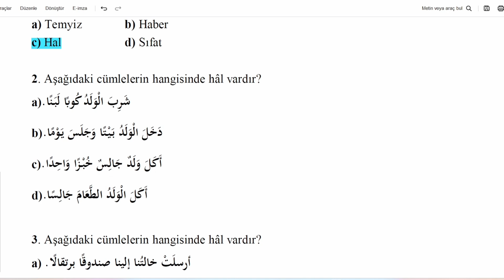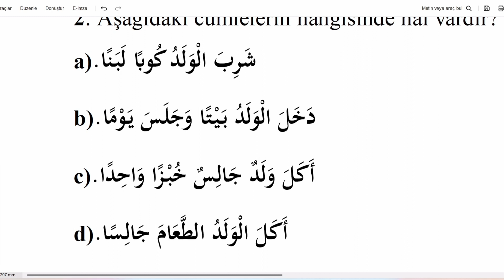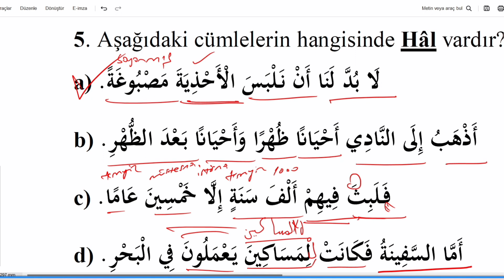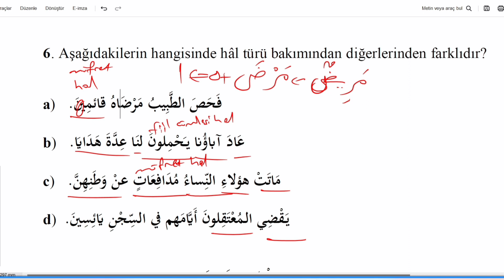HÂL KONUSU BÖLÜM SORULARI - 1